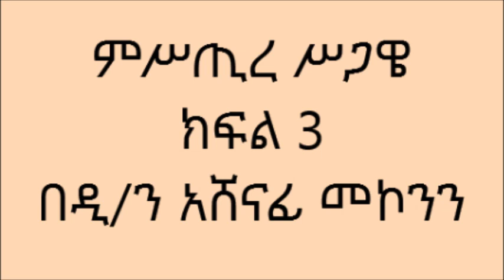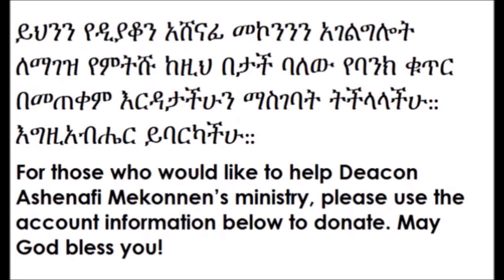ዲ/ን አሸናፊ መኮንን ምሥጢረ ሥጋዌ ክፍል 3 Deacon Ashenafi Mekonnen Mistere Segawi Part 3